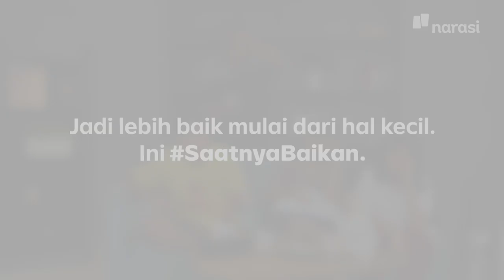Rumah Pak Pras: Awali dengan Kebaikan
Besok udah mulai puasa, nih. Udah siap belum ngejalanin bulan Ramadan ini dengan niat buat jadi lebih baik dari hari kemarin?

Kayak keluarga Pak Pras, nih. Ada aja perdebatannya tiap hari. Tapi, selama kita mau memulai dari hal kecil, pasti ada aja kebaikan yang datang.

Yuk, awali Ramadan dengan hal baik dan tetap jaga hubungan dengan sesama, karena ini adalah SaatnyaBaikan. Oh iya, jangan lupa pantengin terus momen-momen SaatnyaBaikan keluarga Pak Pras selama bulan Ramadan ini, ya!

(Narasi)